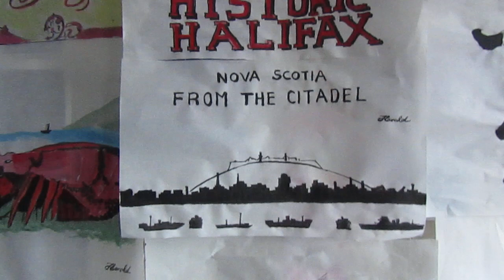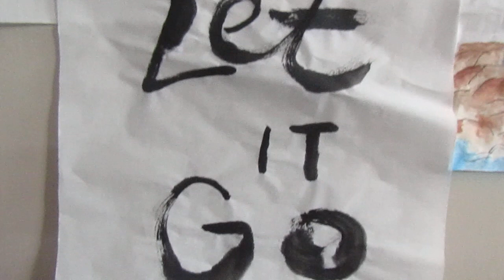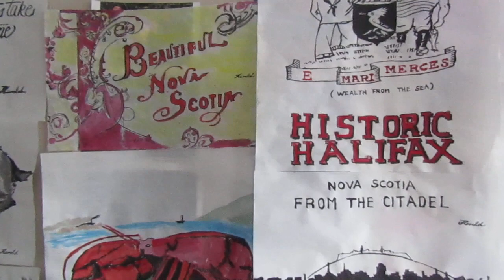Welcome to Harold Arts in Halifax N.S.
Painting for Nova Scotia Tourism